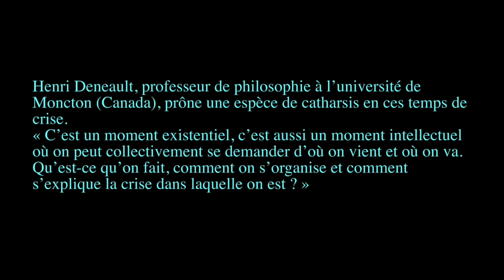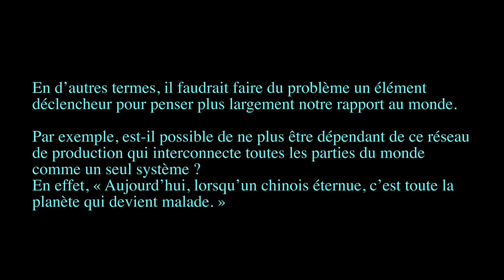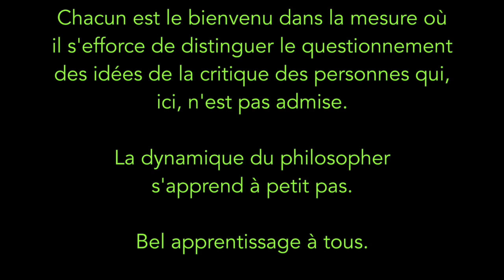Annonce du Zoom café philo du lundi 13 avril 2020. Sujet proposé par Brigitte.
Sujet : La crise actuelle est-elle l’occasion de repenser notre mode de vie, ses valeurs, son éthique,
ses principes de production et de consommation notamment ?
Questions possibles (qui peuvent s'ajouter aux vôtres):
- Crise sanitaire, crise économique ; quelle leçon en tirer ?
- Un changement de paradigme s’impose-t-il ? Est-il possible ?
- Est-il possible de saisir cet épisode pour passer à un mode de vie plus humble, plus frugal, plus mesuré, à des échelles qui ont plus de sens ?
- Quelles leçons tirez-vous de la crise actuelle ?